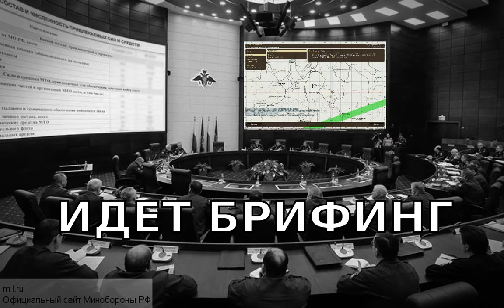Крепость от 28.02.2016 ArmA 2 ACE